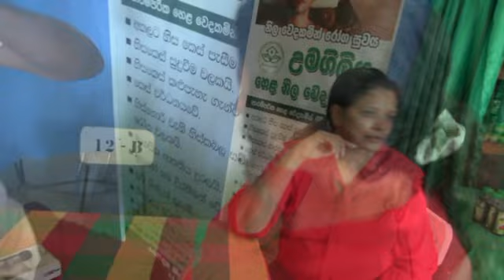උමගිලියේ විශ්මිත නිල වෙදකම-umagaliya nila wedakama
උමගිලියේ විශ්මිත නිල වෙදකම
umagaliya nila wedakama
thilakasiri umagiliya